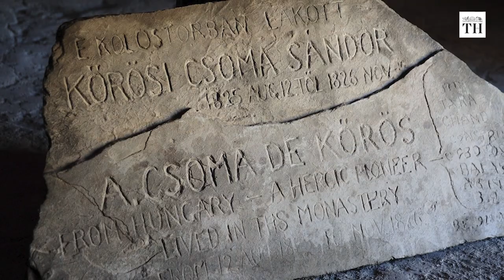The Himalayas | Zangskar: The Valley of Copper | The Hindu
To buy "The Himalayas - An expedition to the Indian Range", click this

Photography: J. Ramanan
Videography and narration: Vrinda Ramanan